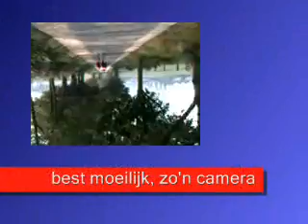Pukkeltocht 2009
Stoempersklub in afdaling tijdens Pukkeltocht, overheadshot naar achteren